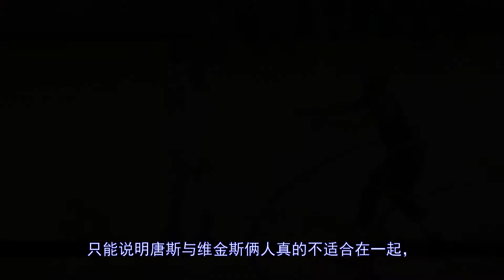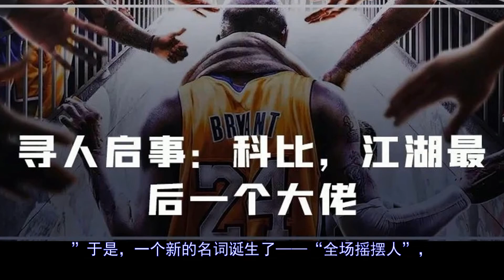留给后卫们的时间真的不多了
更多视屏可在网站搜索： “赶上好时候了，感谢库里”随着最后一个底角三分投出，2022年全明星周末单项赛中的三分大赛落下了帷幕，来自明尼苏达森林狼的唐斯“意外”的获得了本次比赛的冠军，他在决赛阶段的29分顺道也把先前由库里与布克共同保持的28分记录打破，成...